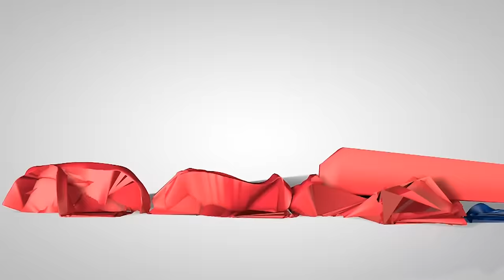BAGJUMP Airbags for Trampoline Parks - The Smart Alternative to Foam - BAGJUMP AirPit Airbags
Introducing the BAGJUMP® AirPit Airbags for trampoline parks. If you have used a foam pit then you are already familiar with the many inadequacies associated with them. After many years of testing and development BAGJUMP® is proud of the overwhelming success of the AirPit airbag, with now over 350 airbags installed in trampoline parks around the world. The BAGJUMP® premium airbag system has successfully alleviated satisfied customers from the ailments of foam. Ditch the dust and go for the BAGJUMP® AirPit Airbag.

In terms of health, hygiene, safety, jump frequency, ease of use and flexibility, theBAGJUMP® Foam Pit Airbag is the trampoline park operators’ choice. It can be used both indoors and outdoors for replacing foam pits in trampoline parks, acrobatics gyms, freestyle sports academies and much more.

BENEFITS OF THE AIRPIT AIRBAG FOR TRAMPOLINE PARKS:

• Eliminates foam dust and the need for fluffing foam
• Does not create a false sense of security and therefore promotes less risky behavior amongst jumpers
• Countless options to customize the product with your brand's colors and logos
• Eliminates high costs of replacing foam cubes
• Eliminates hygiene and health concerns
• Easy and inexpensive to clean
• Eliminates health risks from the harmful toxins used in foam cubes
• Eliminates fire hazard
• Quick and easy exit, allows for exponentially greater jump frequency than foam
• Allows for simultaneous landings
• No catapulting effects
• Can be fitted to replace an existing foam pit
• Designed for both indoor and outdoor use

Enter the World of BAGJUMP!